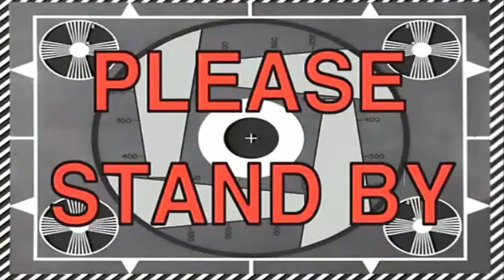Let's Plagiarize Classic Love Songs! [Live Stream]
Highlights (Term used loosely) from my most recent live stream. Working on a song for a film. Not just any song, a love theme. Can we make it to the end of the song without getting sued?

*Note: Due to some technical issues this stream took place on Facebook Live and was not streamed through YouTube. Hopefully I can get that figured out. Edited for your own sanity.